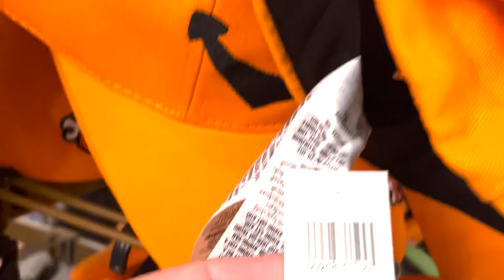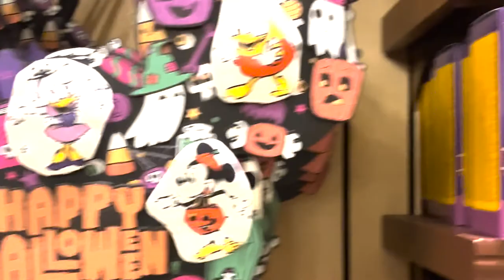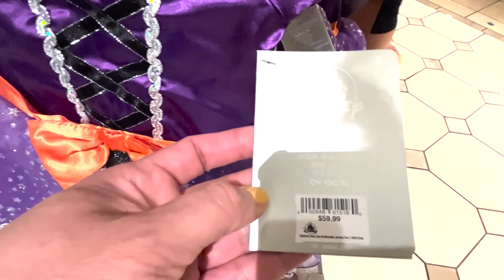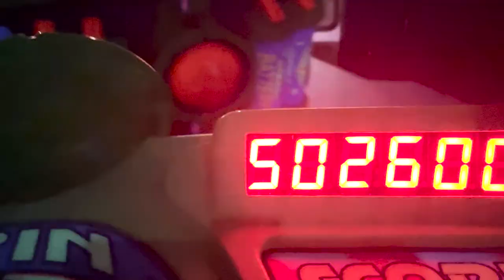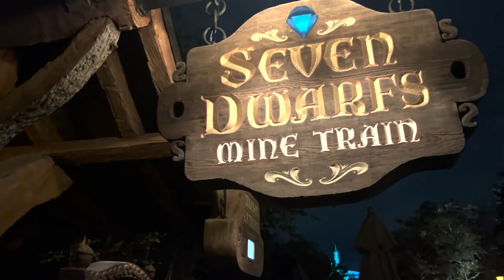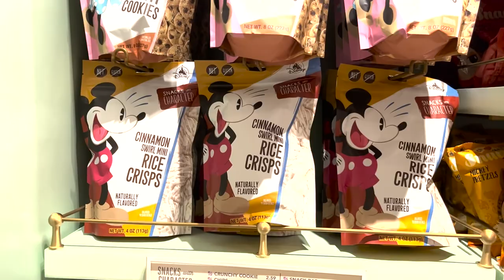Magic Kingdom Oct 2022/Halloween Merch/Decor & Snacks & Rides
A fabulous fall evening at Disney's Magic Kingdom. The Emporium store at the entrance of Main Street. Beautiful Halloween Merchandise. Feed the sweet tooth at Disney's Magic Kingdom Main Street Confectionery. The popcorn was delish! No trip to Magic Kingdom is not complete without a ride of Seven Dwarfs Mine Train. We hope you enjoyed.